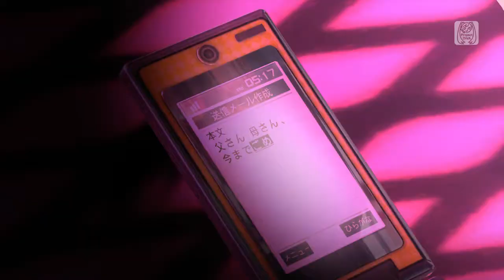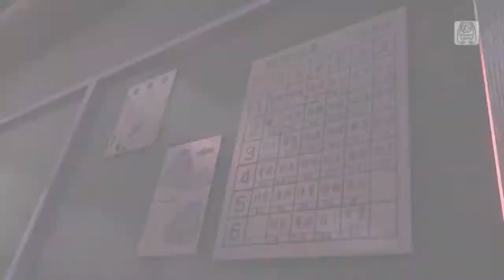【PS4FT】Tokyo Teddy Bear【Kagamine Rin】